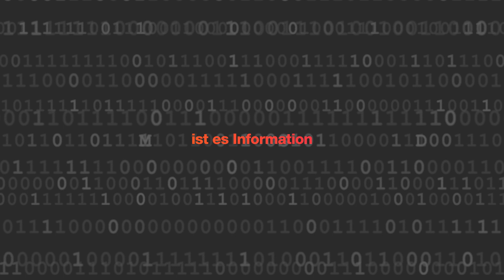Adobe After Effects / Motiondesign / Neuer Onlinekurs an der OfG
Jetzt anmelden und Teilnehmerplatz sichern!

Auf halbem Weg zwischen Bildbearbeitung und Videoschnitt hat sich After Effects als Schweizer Messer für Mediengestaltung, Animation und in der Filmproduktion etabliert: Ob komplizierte Produktionen mit Spezialeffekten, 3D-Tracking, Tonwertkorrektur, die animierte Präsentation einer Produkts, oder ein einfaches, bewegtes Logo, kommen Sie mit After Effects intuitiv und in kürzester Zeit zum Ziel.

Motion Design, Animation und Spezialeffekte – in diesem Kurs werden Sie die wichtigsten Techniken lernen, um in diesen drei Bereichen einschlägige Animationen als geschnittene Videos für verschiedene Plattformen (Internet, Smartphone, Heimkino) herzustellen.

Drei Monate sind eine kurze Zeit, um die gesamte Technik zu lernen und zusätzlich das ästhetische Verständnis zu trainieren. Jedes größere Kapitel wird deshalb von umfangreichen Beispielvideos begleitet, in welchen ich Ihnen Erfahrung und Hintergrundwissen vermitteln werde. Der Zugriff zu allen Projekten und Quellen lässt Ihnen die Möglichkeit, alle Manipulationen zum gewünschten Zeitpunkt nachzuvollziehen.

Die hierzu relevanten kreativen und beruflichen Anforderungen vermittelt der Online-Kurs After Effects umfassend und verständlich. Die OfG / Online-Schule für Gestaltung bietet diesen 3-monatigen Onlinekurs für After Effects an. Der Kurs orientiert sich an den aktuellen beruflichen Anforderungen und ist entsprechend praxisbezogen.

Onlinekurse für Kreative.

Animation: Yann Bertrand
Musik und FX: Norman Garschke
Art Direction: Patrik Sneyd